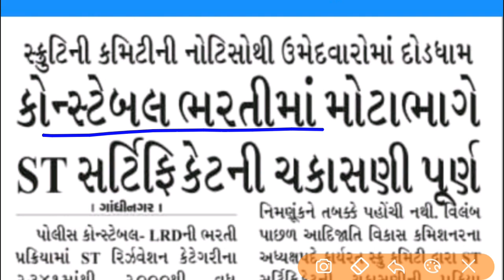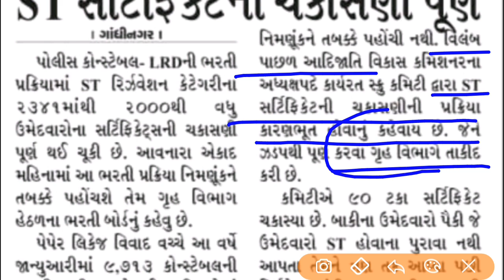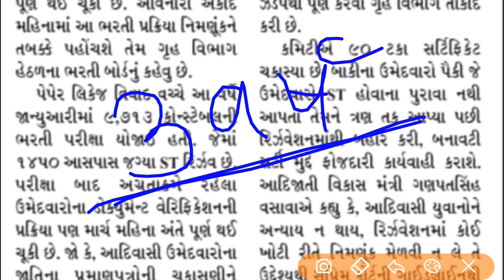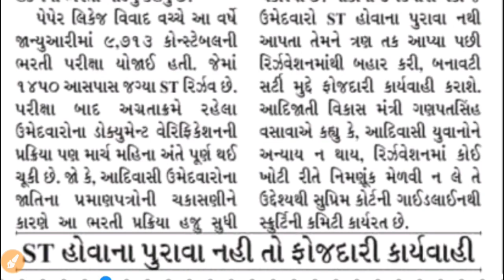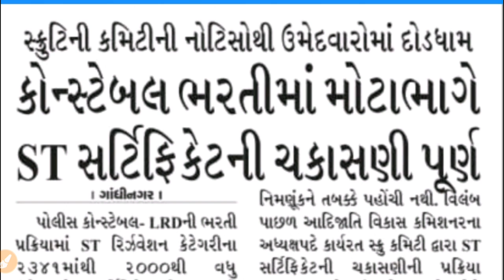Gujarat Police - Good News For Whos Waiting Constable Result. Most Of ST Category Certificate Check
1.gujarat police paper 2018
2.gujarat police syllabus
3.gujarat police last year merit
4.police Constable Merit list
5.Police Constable Cut off marks
6.gujarat police result date
7.gujarat police physical exam date 8.Category wise merit list, LRB result
9.lrb merit list, ketla loko ne physical mate bolavse
10.general merit list
11.Constable result official
12.PSI New bharti gujarat news
13.gujarat PSI bharti 2019
14.forest, forest guard, forest guard 2018